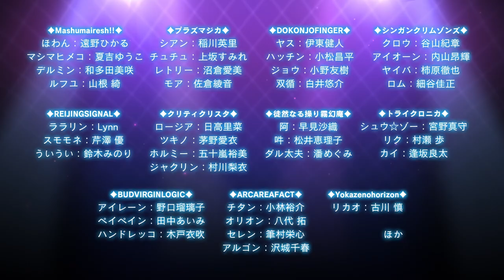【21年1月新番】TVアニメ「SHOW BY ROCK!!STARS!!」ティザーPV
2021年1月放送スタート！
TVアニメ「SHOW BY ROCK!!STARS!!」のティザーPVの公開です！

■TVアニメ「SHOW BY ROCK!!STARS!!」

【放送情報】
２０２１年１月よりTOKYO MX、BSフジ、北海道文化放送ほかにて放送予定！

【スタッフ】
原作：サンリオ
総監督：池添隆博
監督：山岸大悟
シリーズ構成：待田堂子
キャラクターデザイン：永作友克
CG Producer：吉岡宏起
CG Production：株式会社 ENGI
音響監督：郷 文裕貴
音楽制作：ポニーキャニオン
アニメーション制作：キネマシトラス

【キャスト】
‹Mashumairesh!!›
ほわん：遠野ひかる
マシマヒメコ：夏吉ゆうこ
デルミン：和多田美咲
ルフユ：山根 綺

‹プラズマジカ›
シアン：稲川英里
チュチュ：上坂すみれ
レトリー：沼倉愛美
モア：佐倉綾音

‹DOKONJOFINGER›
ヤス：伊東健人
ハッチン：小松昌平
ジョウ：小野友樹
双循：白井悠介

‹シンガンクリムゾンズ›
クロウ：谷山紀章
アイオーン：内山昂輝
ヤイバ：柿原徹也
ロム：細谷佳正

‹REIJINGSIGNAL›
ララリン：Lynn
スモモネ：芹澤 優
ういうい：鈴木みのり

‹クリティクリスタ›
ロージア：日高里菜
ツキノ：茅野愛衣
ホルミー：五十嵐裕美
ジャクリン：村川梨衣

‹徒然なる操り霧幻庵›
阿：早見沙織
吽：松井恵理子
ダル太夫：潘めぐみ

‹トライクロニカ›
シュウ☆ゾー：宮野真守
リク：村瀬 歩
カイ：逢坂良太

‹BUDVIRGINLOGIC›
アイレーン：野口瑠璃子
ペイペイン：田中あいみ
ハンドレッコ：木戸衣吹

‹ARCAREAFACT›
チタン：小林裕介
オリオン：八代 拓
セレン：筆村栄心
アルゴン：沢城千春

‹Yokazenohorizon›
リカオ：古川 慎

ほか

■TVアニメ「SHOW BY ROCK!!STARS!!」Blu-rayシリーズ（各巻３話収録）
◆TVアニメ「SHOW BY ROCK!!STARS!!」Blu-ray第１巻
[品番]PCXE.50981
[特典／商品仕様]（予定）
・【ショウバイロッカー投票企画】完全新作スペシャルユニットキャラクターソングCD①
・アニメ描き下ろし三方背ケース
・ピクチャーレーベル
ほか

◆発売スケジュール
第２巻：2021年5月19日
第３巻：2021年6月16日
第４巻：2021年7月21日

■TVアニメ「SHOW BY ROCK!!STARS!!」関連CD
◆OP&ED主題歌『ドレミファSTARS!!／星空ライトストーリー』
OPはPlasmagica & Mashumairesh!!の総勢8人が歌う
はじめてのセッション曲「ドレミファSTARS!!」！
EDはMashumairesh!!が歌う「星空ライトストーリー」！

[品番]PCCG.70475
[発売日]2021年1月20日
[価格]1,500＋税

本編のBGMだけでなく、各登場バンドのTVeditも収録された大ボリュームの豪華版！

[品番]PCCG.01956
[発売日]2021年3月17日
[価格]3,500＋税

◆挿入歌ミニアルバム　Vol.1
Mashumairesh!!、Yokazenohorizon、プラズマジカ、DOKONJOFINGER、
シンガンクリムゾンズ、クリティクリスタ、REIJINGSIGNALの楽曲に加え、
そのほか楽曲とInstrumentalも含めて全１６曲収録!!

[品番]PCCG.01955
[発売日]2021年2月17日
[価格]3,000＋税

◆挿入歌ミニアルバム　Vol.2
Mashumairesh!!、DOKONJOFINGER、徒然なる操り霧幻庵、ARCAREAFACT、
REIJINGSIGNAL、BUDVIRGINLOGIC、トライクロニカの楽曲に加え、

[品番]PCCG.01957
[発売日]2021年4月7日
[価格]3,000＋税

■Mashumairesh!! ONLINE EVENT“ましゅふぇす!!"
日程：11/1(日)
出演：Mashumairesh!!

■タイムスケジュール ※予定
・17時00分〜18時30分：1部 Mashumairesh!! ONLINE EVENT“ましゅふぇす!!"
・19時30分〜20時30分：2部 “ましゅふぇす!!" キャストトークショー（※休憩時間込み）
┗出演：Mashumairesh!!
・20時30分〜21時30分：3部 “ましゅふぇす!!" スタッフトークショー（※休憩時間込み）
※タイムスケジュールは予定となり、当日の進行によって若干の変更の可能性がある点、予めご了承下さい。

・1部チケット（ライブパート）　4,500円（税込）
・2部チケット（キャストトーク）　1,500円（税込）
・3部チケット（スタッフトーク）　1,000円（税込）
・ましゅふぇす!!チケット（1部〜3部まとめ買いチケット） 6,000円（税込）

熱狂バンドリズムゲーム『SHOW BY ROCK!! Fes A Live』